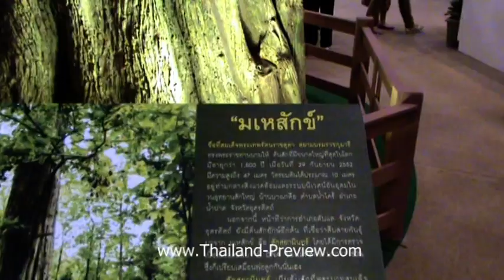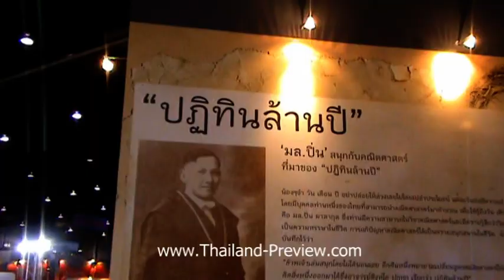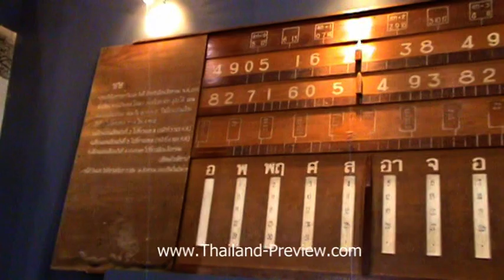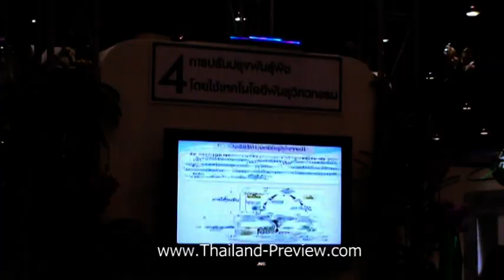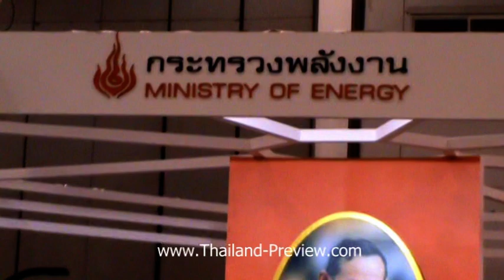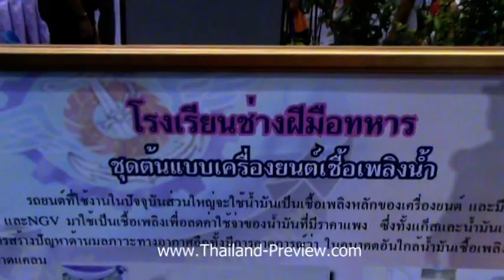สัปดาห์วิทยาศาสตร์